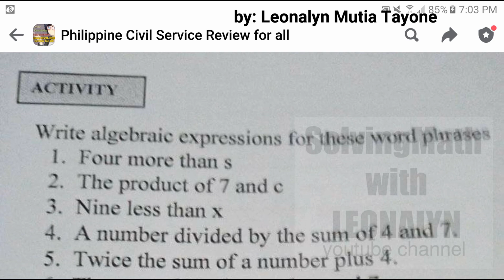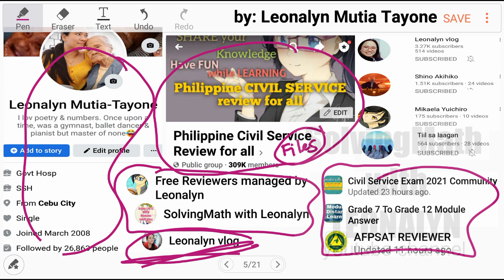Write Algebraic Expressions for these word phrases [Converting Word Problem to Equation]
Write algebraic expressions for these word phrases
1. Four more than s
2. The product of 7 and c
3. Nine less than x
4. A number divided by the sum of 4 and 7
5. Twice the sum of a number plus 4
6. The sum of 3/4 of a number and 7
7. Ten times a number increased by 150

Free Civil Service Reviewers managed by Leonalyn

Philippine Civil Service Review for all

Editing Apps: VivaVideo
SamsungNote5: Snote
Back-up: SamsungNote9